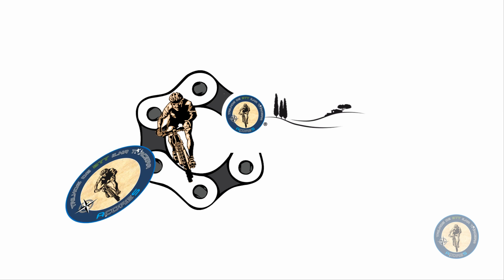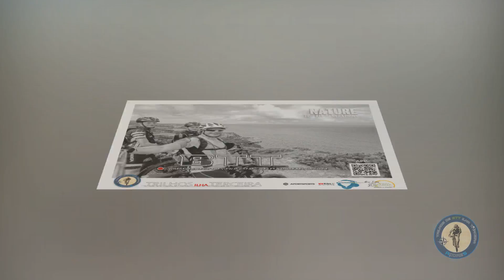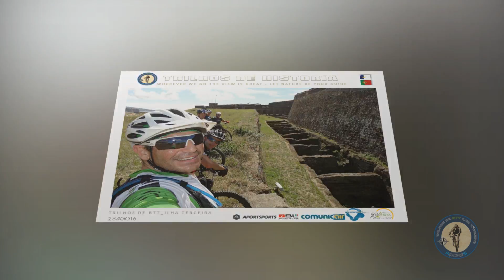Slideshow Fotos 3º Trimestre 2016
Visite e acompanhe-nos na nossa Página do Facebook e YouTube.
Descarregue e Instale a App. TRILHOS DE BTT de forma gratuita.